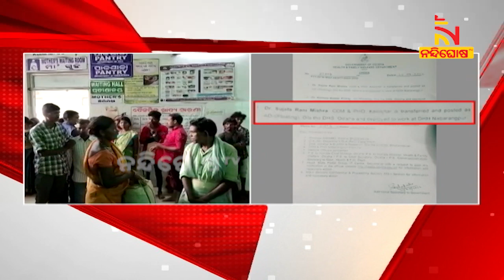CDMO Transferred Over New Born Baby Death Case in Keonjhar | Nandighosha TV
* DishTV Channel No: 1367
* Airtel Digital TV Channel No: 611
* TATASky Channel No: 1779
* hathw@y Channel No: 731
* Ortel Channel No: 707
* Videocon d2h Channel No: 840
* SITI Channel No: 17 & 458
* GTPL Channel No: 719
* SUN Direct Channel No: 667
* Asianet Channel No: 219